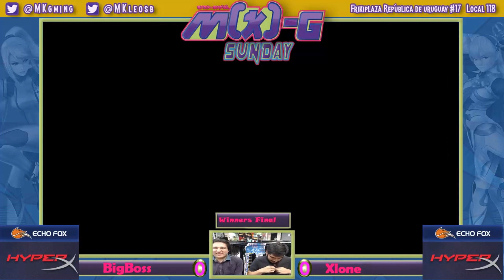BigBoss vs xLone Losers Semis MKFriday #1